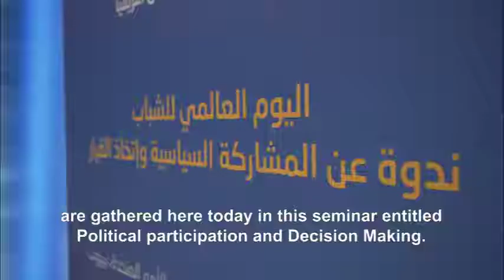Happy International Youth Day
Happy InternationalYouthDay .
This is how the UnitedNations HumanRights MENA celebrated.